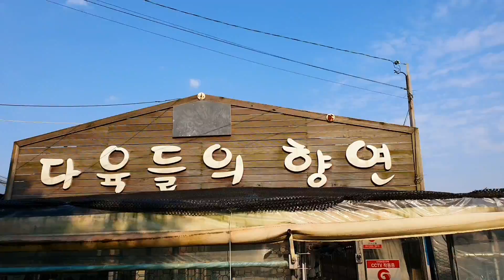다육들의향연😍 예쁜 신상다육 살펴볼까용~/korean succulents plants 💗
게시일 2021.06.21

두구동 입구에 있는 다육들의향연  예쁜 신상 다육들 소개합니다